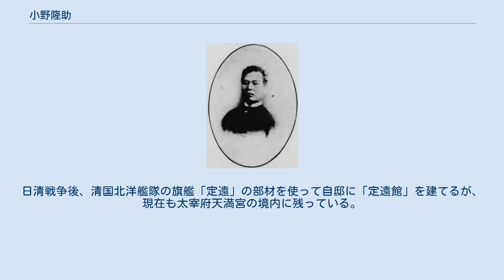小野隆助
小野 隆助（おの りゅうすけ、天保10年4月（1839年） - 1923年（大正12年）9月4日）は、日本の幕末から明治にかけての武士・政治家。
筑前共愛公衆会会長。
旧姓から三木隆助とも。
 安楽寺天満宮（神仏分離令前の太宰府天満宮の旧名称）の社家のひとつである小野加賀家に生まれる。
父親は小野氏伸、伯父は幕末の勤皇家真木保臣であるところから、和漢、尊王思想を修める。
三条実美をはじめとする公卿五名が小野加賀家の邸に隣接する延寿王院に3年余滞在し、その間、小野加賀家も三条実美等の警護の士の宿舎となる。
この延寿王院には公卿5名が滞在したことを示す碑があり、門前には西郷隆盛、坂本龍馬が訪れたと記す案内看板がある。
幕末、神官、僧侶、農民で構成された討幕軍「勇敢隊」（隊長は大野仁平）の参謀として参戦。
この際、三木五六郎という変名を使っていた。
 戊辰戦争における戦功から筑前福岡藩士（馬廻り役）に取り立てられる。
戊辰戦争には新政府軍の参謀として参加し、三条実美の密使になった。
福岡全県での騒動である「筑前竹槍一揆」では鎮撫隊の隊長として農民の暴動を抑えている。
さらに、江藤新平の佐賀の乱においても福岡藩鎮撫隊長としても出陣した。
太宰府天満宮神官、筑紫中学校校長、第十七銀行取締役、筑紫、那珂、宗像などの郡長を経て、1890年（明治23年）の第1回衆議院議員総選挙では福岡県第二区から出馬し衆議院議員に玄洋社系として香月恕経（同選挙区）、権藤貫一（第三区）とともに初当選。
第2回、第5回総選挙で当選し通算3期務める。
1898年（明治31年）7月28日、香川県知事に就任し、同年12月22日、依願免本官となり退官した。
玄洋社社員。
衆議院議員出馬にあたっては固辞するも、頭山満が強く説得しているが、その頭山満が評する人物像は「筑前西郷」と高い人望を集める。
 後の中国特命全権公使の山座円次郎は中学修猷館の学生の時、小野に頼み込んで寺尾寿の書生にさせてもらい進学の夢を叶えた。
 頭山満が始めた福陵新報（九州日報）設立に際し資金援助を求められる。
日清戦争後、清国北洋艦隊の旗艦「定遠」の部材を使って自邸に「定遠館」を建てるが、現在も太宰府天満宮の境内に残っている。